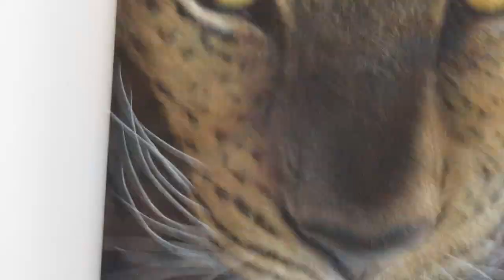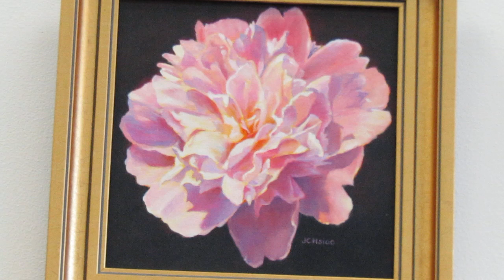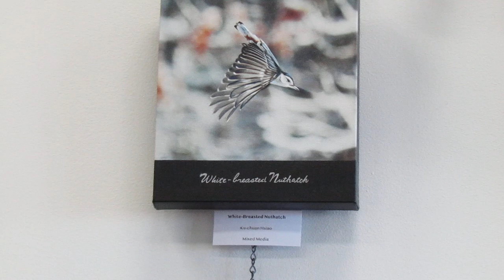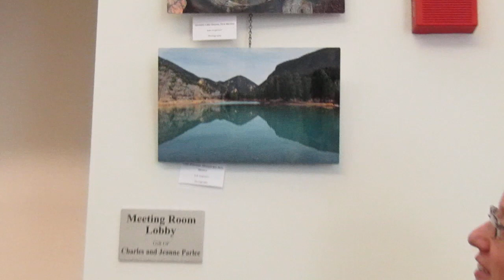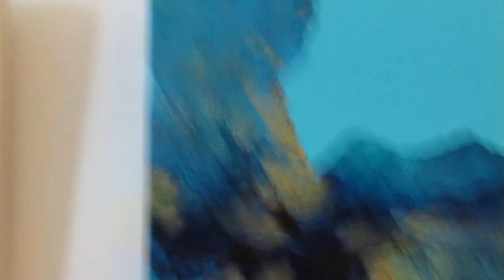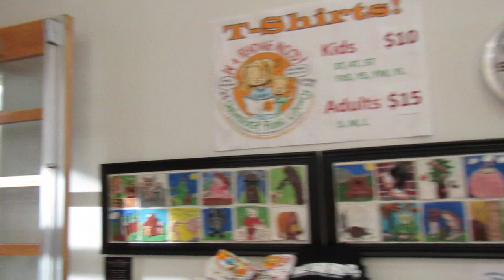Video CAS Art Show at Chelm Library DEC 9th 2022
This is the annual Chelmsford Art Society's Member's Art Show at the Chelmsford, MA Library.  Tom Christiano produced and hosted the show with the Co-Presidents of the Art Society: Barbara Ludinsky & Elaine Seidel.